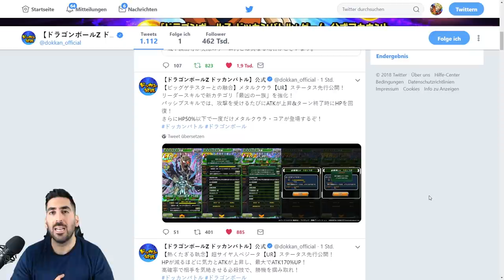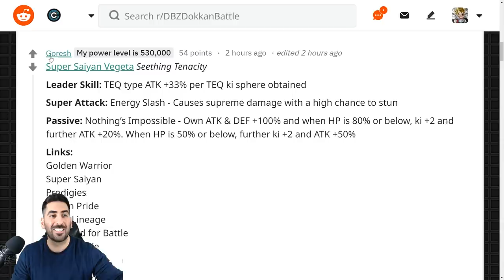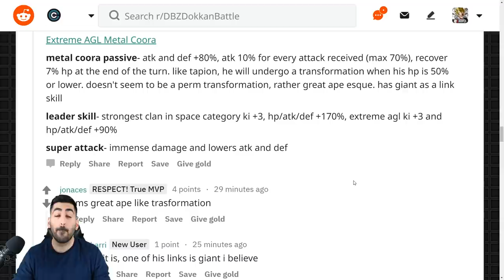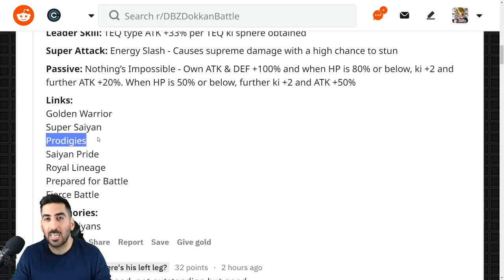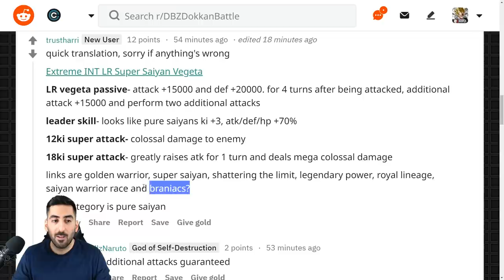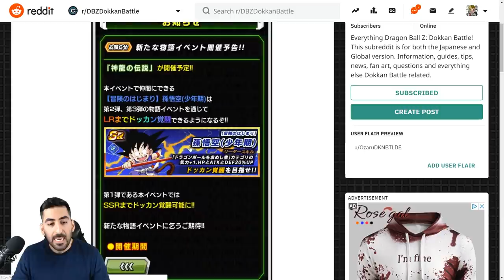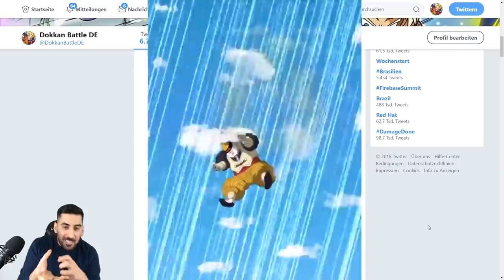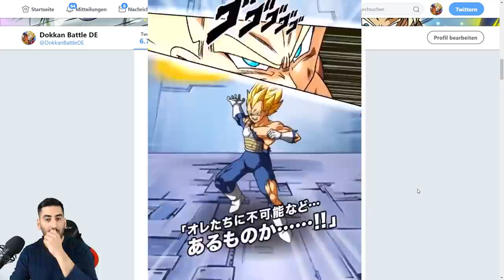AGL METAL COOLER, F2P LR SSJ VEGETA & F2P LR KID GOKU - ALLE INFOS & DETAILS! DBZ Dokkan Battle JP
Alle Infos & Details zu den neusten Charakteren AGL Metal Cooler, F2P LR SSJ Vegeta und F2P LR Kid Goku!

- Mo: ab 20:00 Uhr Team Rating #43
- Di: frei
- Mi: ab 18:00 Uhr Halloween Stream
- Do: ab 20:00 Uhr Dokkan/Legends/Blazing
- Fr-So: spontan